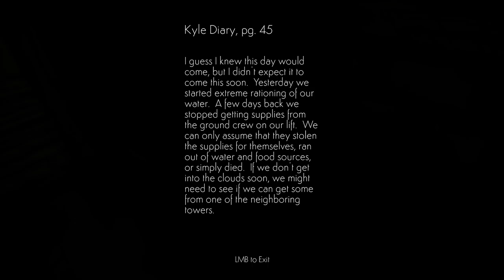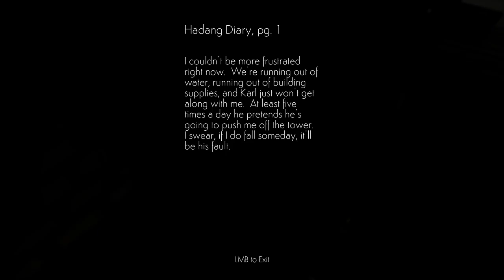Climbing for Water | Cloud Climber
This is Cloud Climber. Nice little story of just trying to get water in a dried up Earth.